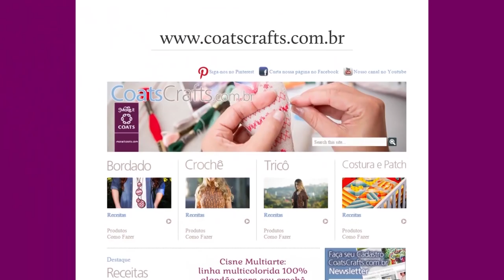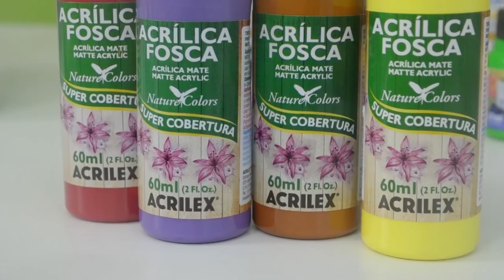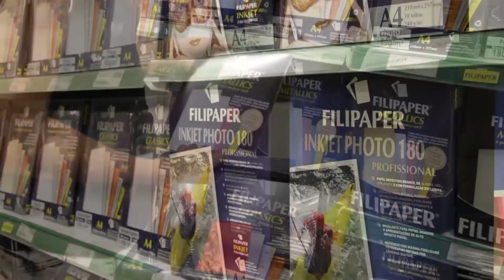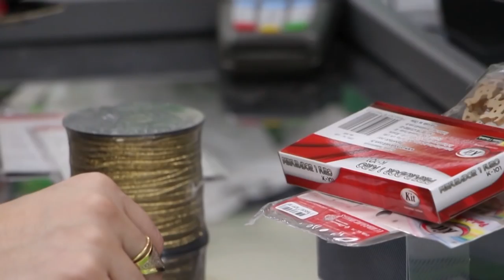ARTES NA TV - 01/10/16 - T3/E30 - SAMANTHA GOMES - KIT / ANDREA BRANQUINHO - FILIPERSON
Nesse episódio, a professora SAMANTHA GOMES vai ensinar a fazer uma linda boneca utilizando garrafas de vidro e folhas de EVA da KIT!

Já professora ANDREA BRANQUINHO, vai ensinar a fazer um linda caixa surpresa utilizando a linha Filipaper color e Filipaper Artes da Filiperson!

Gostou?